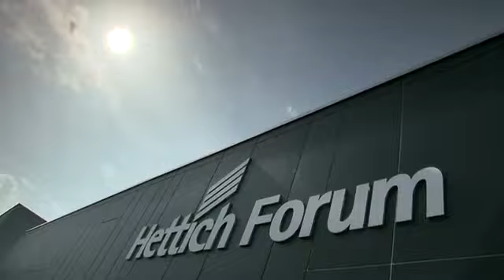Hettich, technology for furniture